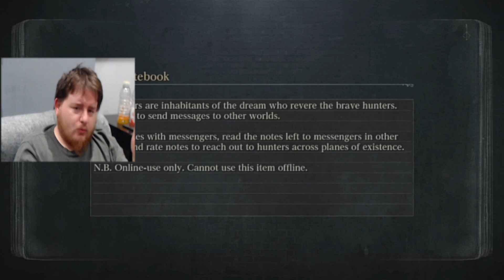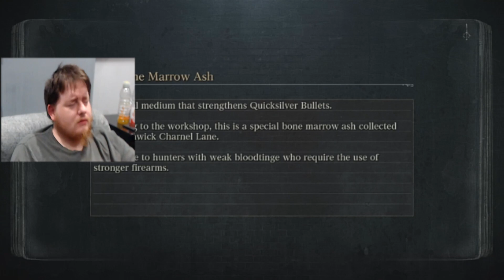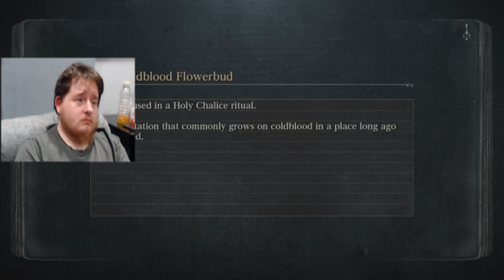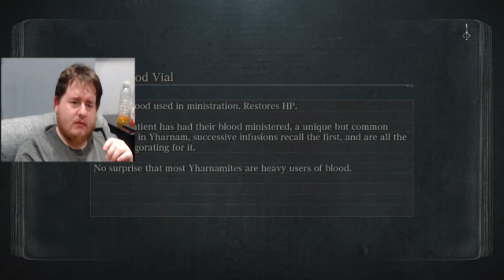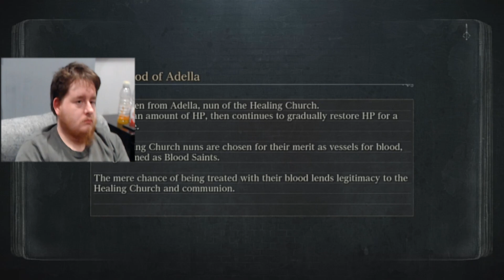A VERY TOUGH ELECTRIC POKEMON! | Bloodborne(Part 7)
this aint no pikachu

It's the spooky time of year again and i decided to play someone i haven't done before and thats bloodborne!, amazed i haven't played this yet due to it being a gothic horror souls game with Lovecraftian elements and many more! so lets hunt our way into bloodborne

Face your fears as you search for answers in the ancient city of Yharnam, now cursed with a strange endemic illness spreading through the streets like wildfire. Danger, death and madness lurk around every corner of this dark and horrific world, and you must discover its darkest secrets in order to survive.

Don't forget to donate to keep the channel going, anything helps as I'm mainly doing this for fun and this will mean a lot too and my suppoters will appear in the end of my videos

Stay Spooky!